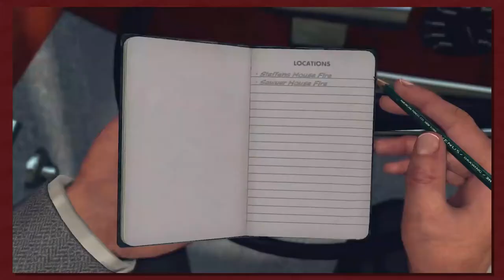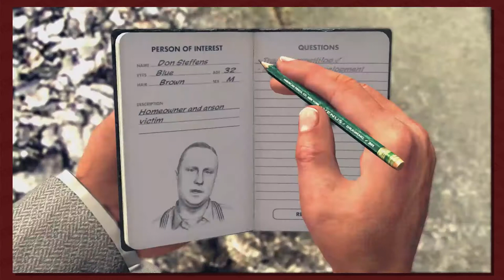Button Smashing Let's Plays | LA Noire Part 60: Let It Burn!